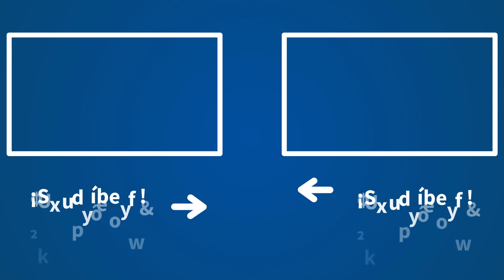Pillamos a 'Echenique' buscando hotel en el Barrio de Salamanca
El Grupo Risa se hace pasar por el dirigente de Podemos, Pablo Echenique, para gastar una de sus bromas al solicitar una habitación de larga estancia en el céntrico hotel del Barrio de Salamanca.